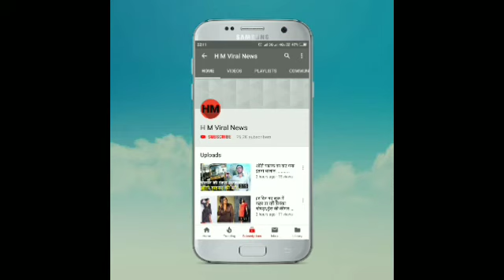मिथुन के घर की सुरक्षा में तैनात है 76 कुत्ते,उन कुत्तों के रहने के लिए बने हैं AC कमरे।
मिथुन के मुंबई वाले घर के अलावा उनके ऊटी वाले हाउस में 76 कुत्ते हैं।ऐसे में जब भी मिथुन ऊटी वाले मकान में जाते हैं तो वहां भी इन कुत्तों के साथ अच्छा समय बिताते हैं।